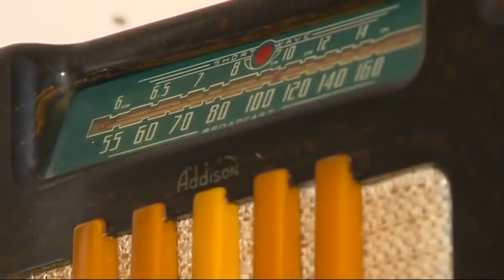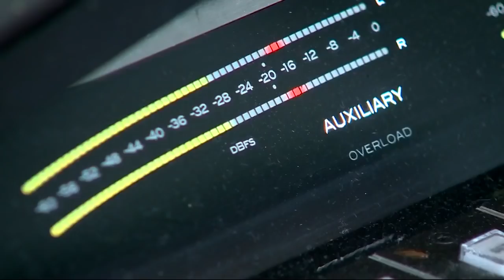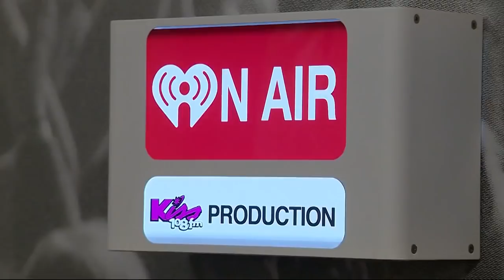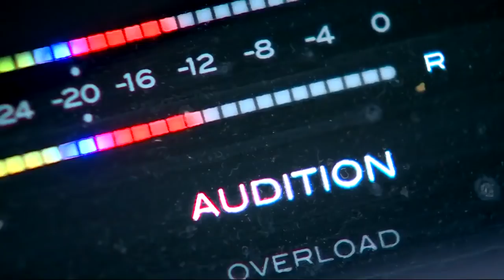Someone you should know: Matty in the morning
Generations of radio listeners know the voice of "Matty in the Morning." Matt Siegel has been on the radio in Boston for almost 40 years and is still at the top of his game.